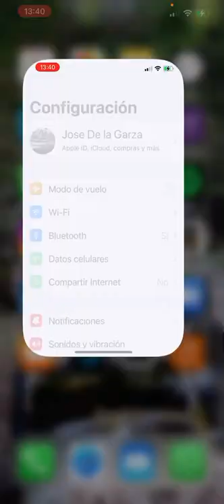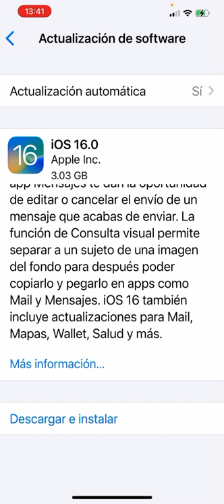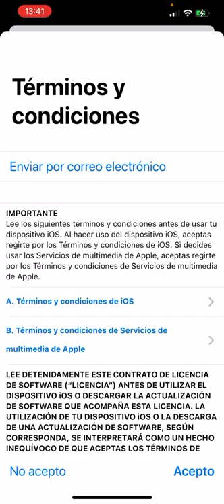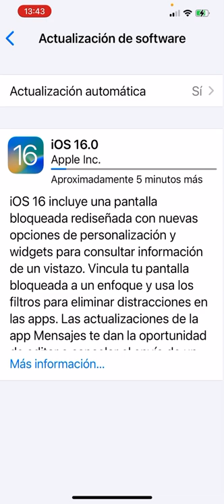iOS 16 listo para instalar, lo que debes saber antes de hacerlo…